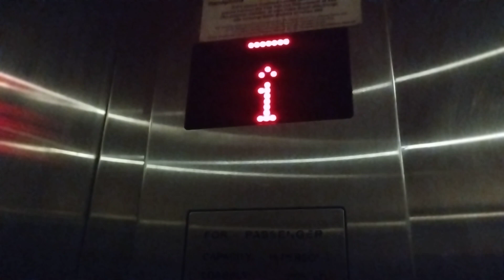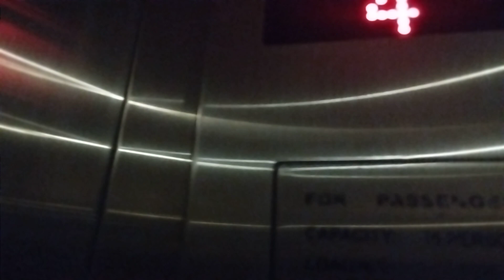Tune Hotel KLIA-KLIA2 - 2014 Mashiba Oracle Elevator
Brand: Mashiba
Model: Oracle
Capacity: 1025kg
Passenger: 15
Type: Traction
Year Install: 2014

Filmed on 24 December 2022 with Redmi 10C by Vlog 22-23 Explorer